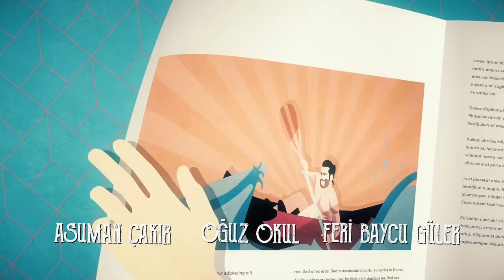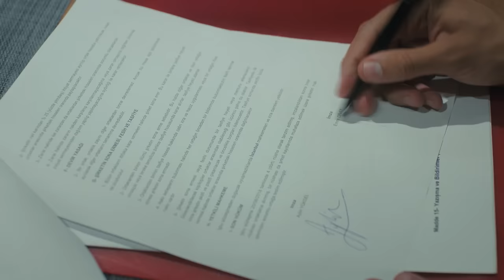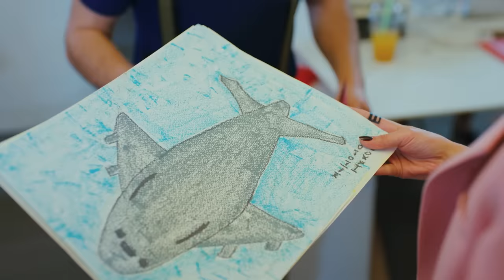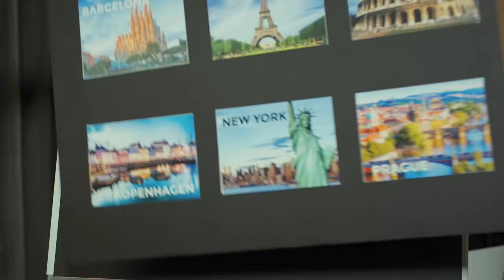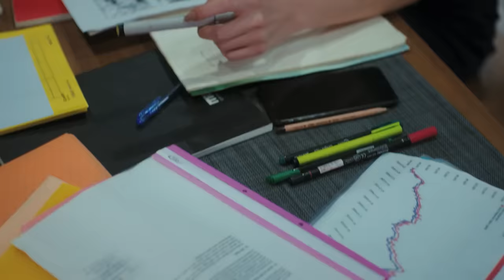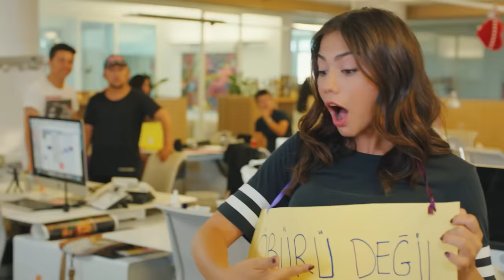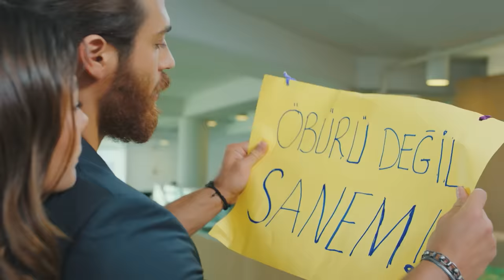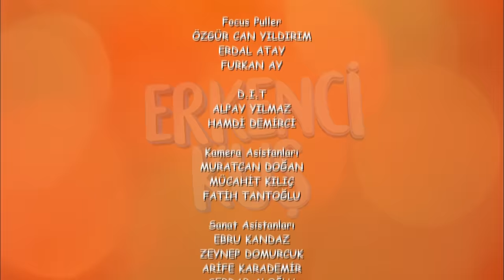Pehla Panchi | Day Dreamer in Hindi Dubbed Full Episode 2 | Erkenci Kus